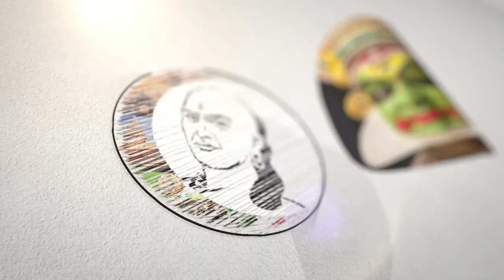பள்ளத்துக்குள் சிக்கிய நபர் சடலமாக மீட்கப்பட்ட பரிதாபம் | Rain | Flood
சாணக்யா!